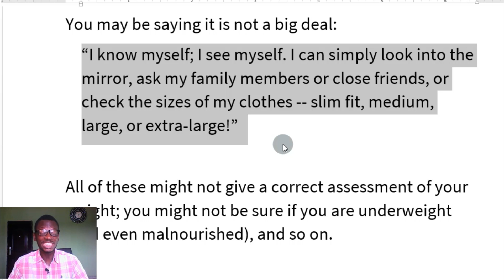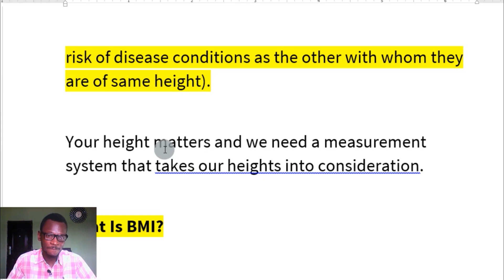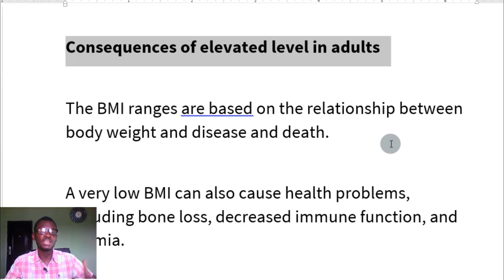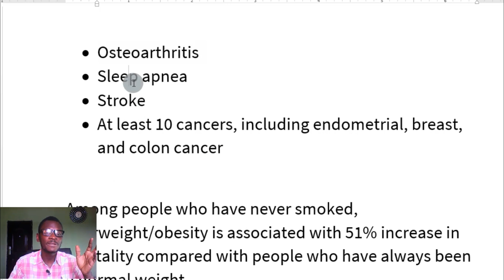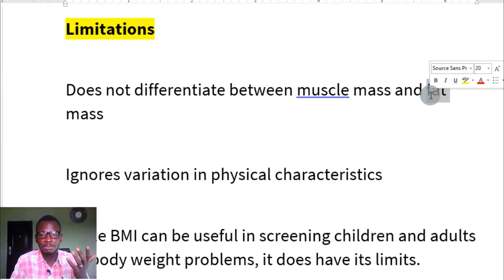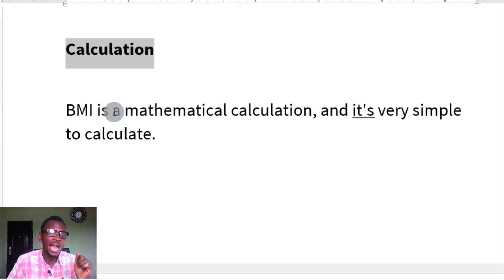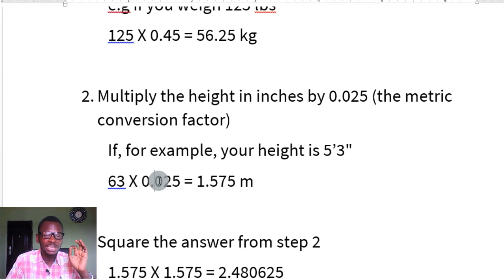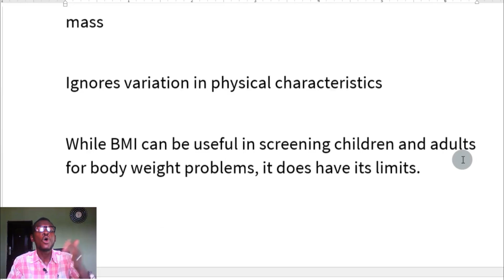HOW TO CALCULATE BMI (Body Mass Index) To Know If You Are Too Fat or Too Skinny!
In this short video, you will learn how to calculate BMI (body mass index) to know if youi are too fat or too skinny.

The BMI is defined as the body mass divided by the square of the body height,

It is universally expressed in units of kg/m2, resulting from mass in kilograms and height in meters.

Therefore, Body Mass Index is a simple calculation using a person’s height and weight.

BMI applies to most adults 18-65 years.

The BMI may also be determined using an app, calculator, table or chart.

The BMI is an attempt to quantify the amount of tissue mass (muscle, fat, and bone) in an individual…

Commonly accepted BMI ranges:

Underweight: 18.5
Normal weight: 18.5 to 24.9
Overweight: 25 to 29.9
Obese: over 30

BMIs under 20.0 and over 25.0 have been associated with poorer health conditions

Body fat, not BMI, is more associated with the above health risks

This video and description may contain affiliate links, which means that if you click on one of the product links, I’ll receive a small commission (and at no extra cost for you!). Thank you for the support!